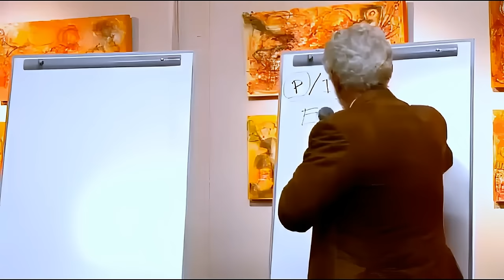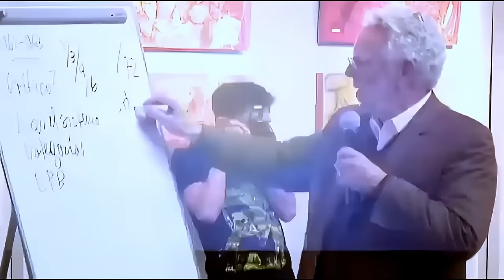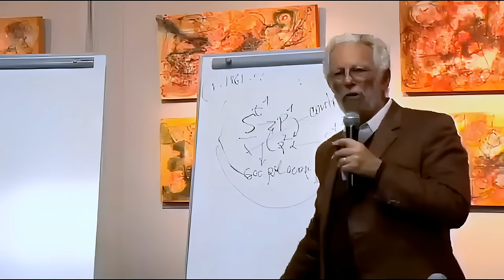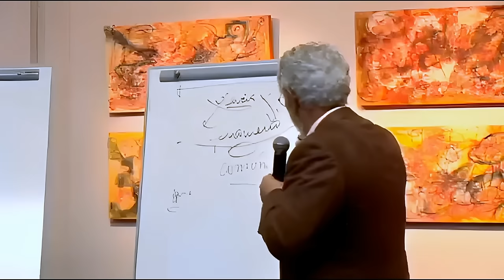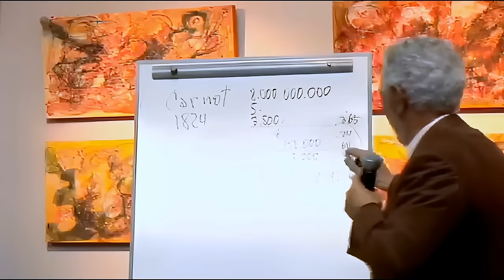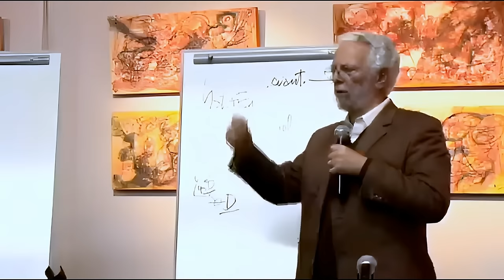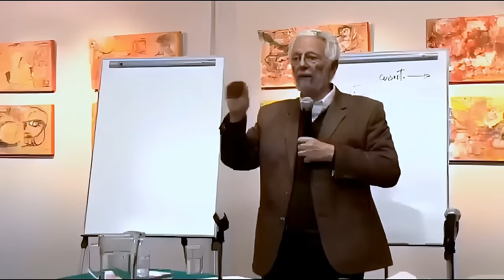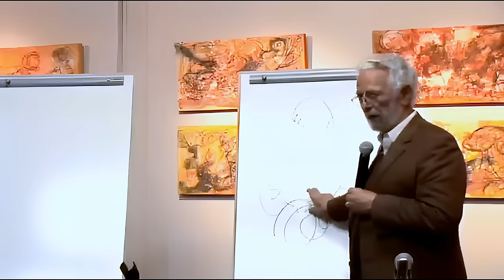Enrique Dussel - Cátedra de economía política (volver a Marx)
Estamos remasterizando (mejorando la calidad del audio y el video) esta cátedra de Enrique Dussel impartida en la UACM. Iremos liberando una sesión por semana.

Redefiniendo la economía y la ecología: una visión marxista para la vida humana sostenible
Este guión explora una perspectiva marxista crítica sobre la economía, enfatizando la importancia de ver a los humanos principalmente como seres vivos y criticando el modelo de crecimiento económico centrado en el capital. Dussel apela por una economía centrada en afirmar y preservar la vida, destacando cómo la búsqueda de ganancias del capitalismo conduce a la degradación ambiental y una disminución de la calidad de vida. La discusión se extiende a la irracionalidad ecológica y económica de ignorar las necesidades humanas básicas y la injusticia sistémica que surge de las políticas económicas actuales, como lo ejemplifican decisiones políticas como la negativa de Bush a firmar tratados ecológicos. La narrativa propone repensar los sistemas económicos y políticos con un enfoque centrado en la vida, abordar los desafíos contemporáneos, incluida la crisis ecológica, y abogar por un nuevo modelo social que priorice el bienestar humano y ambiental sobre las ganancias, sugiriendo un cambio en los criterios económicos y la ética hacia sostenibilidad y la satisfacción de las necesidades humanas básicas.
00:00 Introducción: La Filosofía de la Economía según Marx
02:23 Desmitificando el marxismo tradicional
08:19 La Interconexión de Economía, Política y Cultura
17:46 Reconceptualizando el Trabajo y la Economía
33:58 Crítica y Superación del Capitalismo
54:58 Hacia un Nuevo Sistema Social
01:00:03 Las luchas y las teorías de Marx
01:00:09 Los sacrificios y desafíos personales de Marx
01:01:02 Contribuciones teóricas e impacto económico
01:03:52 Explorando las raíces de la humanidad y la civilización
01:05:39 Los conceptos fundamentales de la filosofía de Marx
01:06:23 Vida, economía y la esencia del pensamiento de Marx
01:09:48 Comprender la complejidad de la vida y la economía
01:12:02 El lenguaje metafórico de Marx y su relevancia
01:15:05 El vitalismo en la filosofía de Marx
01:15:56 La entropía en la economía y sus consecuencias.
01:26:27 La esencia de las necesidades humanas y las consideraciones éticas
01:51:56 Pensamientos finales sobre la filosofía de Marx y su futuro